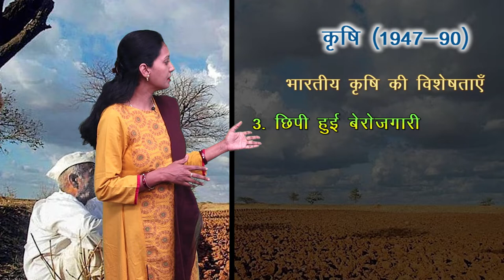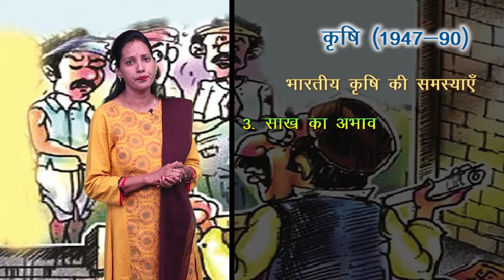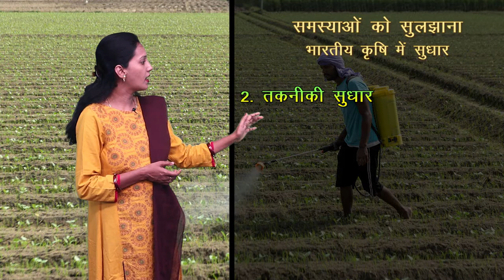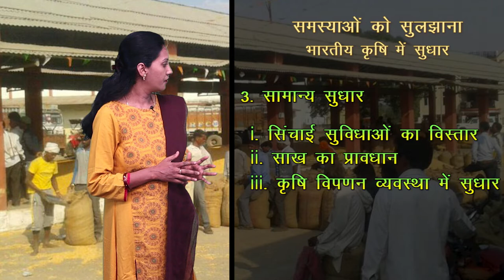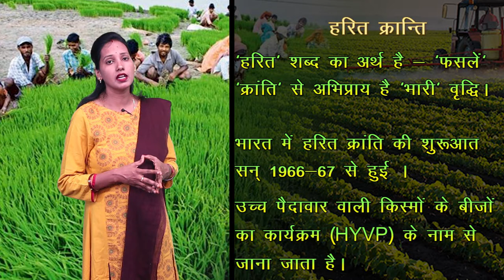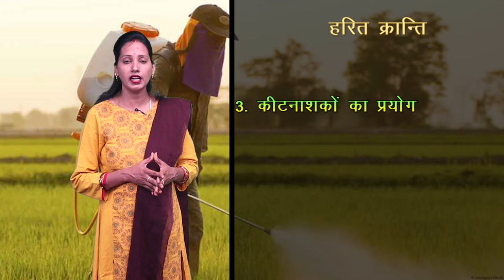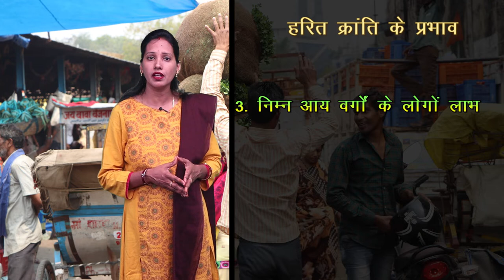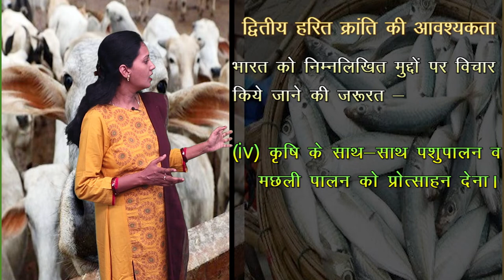CLASS 11th ECONOMICS | CHAPTER - AGRICULTURE , INDUSTRY AND FOREIGN TRADE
CLASS 11th ECONOMICS | CHAPTER - AGRICULTURE , INDUSTRY AND FOREIGN TRADE | कृषि , उद्योग और विदेशी व्यापार | 1